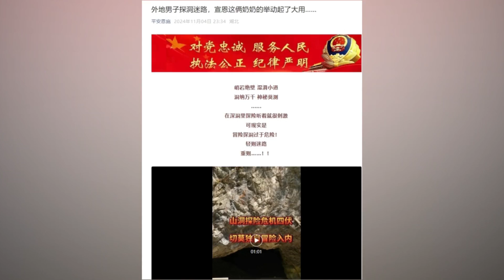男子進入山洞迷路多虧村里2名老太脫險：2人見男子快2小時沒出來，找村委報警